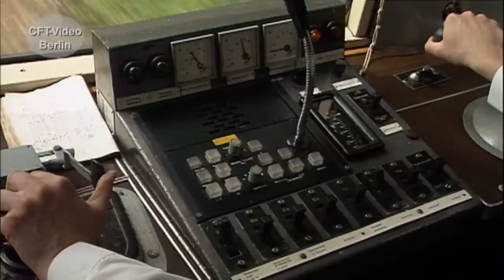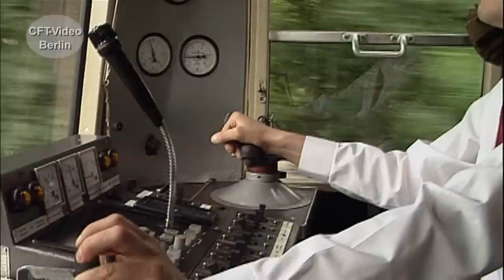S-Bahn Berlin: Altbauzüge im Plandienst BR 475, 476 und 477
Im Jahre 2003 endete in Berlin die Ära der Vorkriegs S-Bahnen. Das Klappen der Türen, das Singen der Motoren, ist bis heute vielen Berlinern noch in guter Erinnerung. In einem kurzen Rückblick auf die damaligen Fahrzeuge, möchten an die gute alte Berliner S-Bahn erinnern. Viel Spaß beim Anschauen.